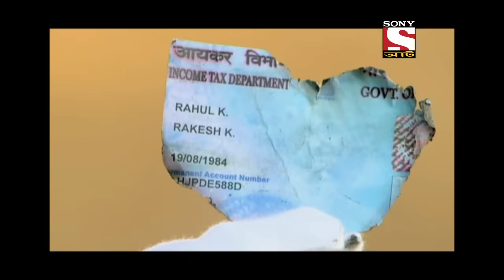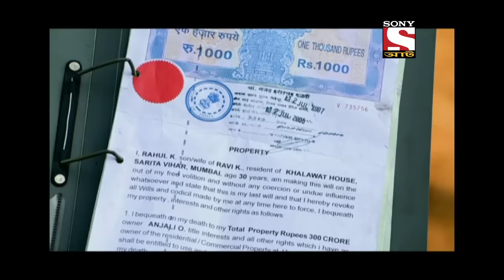A Bomb Blast | CID (Bengali) - Ep 1164 | Full Episode | 12 June 2022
Episode 1164: A Bomb Blast
A car blast takes place on a deserted road and cops find three dead bodies. Later on CID realize that there were three more people who were present at the blast site. Where are they? Why did they flee the scene without informing the cops? Are they alive or they are dead? More importantly were they the mastermind behind the blast? CID finds out.